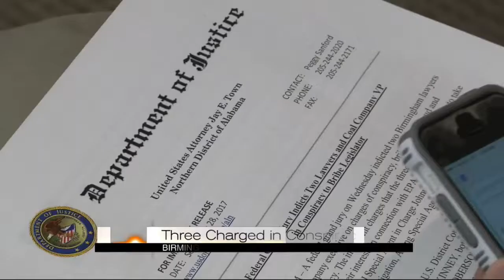3 charged in conspiracy case